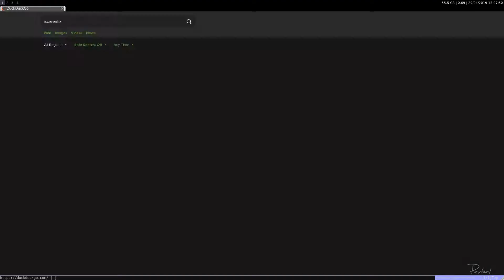Quick Tip: How to Fix a Stuck Pixel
How to fix a stuck pixel. May or may not work depending on the severity of the situation.